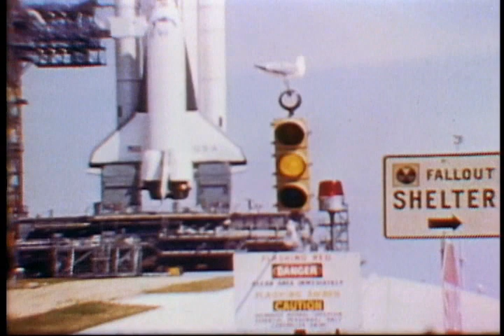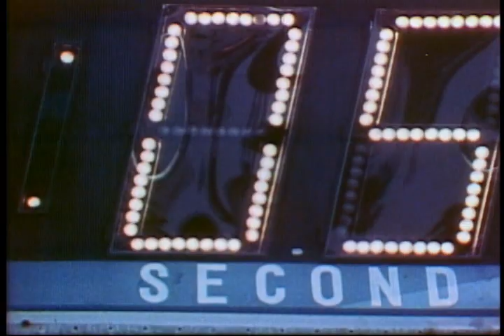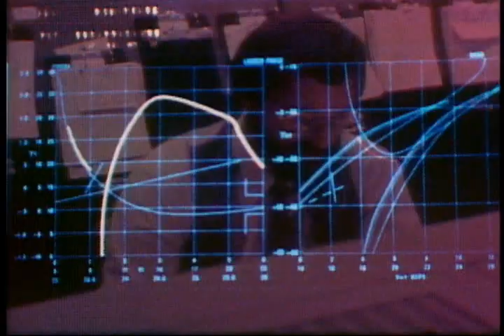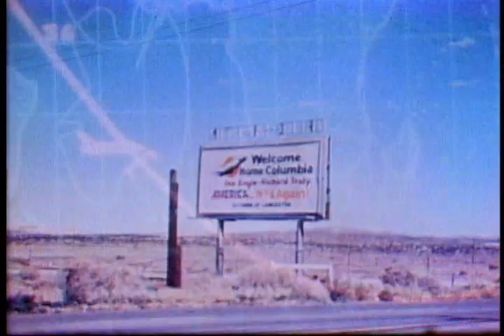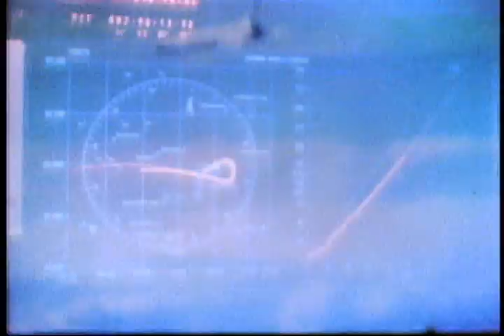Space Shuttle Columbia Second Flight (1981)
Courtesy: NASA Johnson Space Center

Covers unprecedented second launch of the Space Shuttle Columbia, the world's first reusable spacecraft. Also includes the events leading up to the second launch, major crew activities on-orbit, and landing.

SC 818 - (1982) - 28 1/2 Minutes - Astronauts: Joe H. Engle and Richard H. Truly Launch date: November 12, 1981